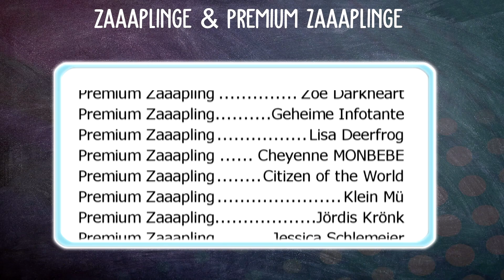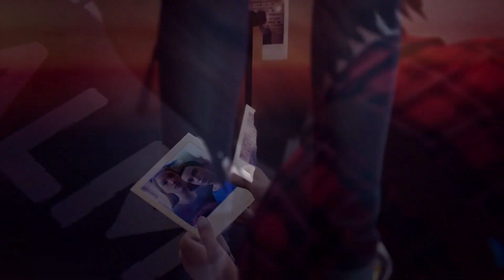WIE SCHÖN SIEHT DAS AUS! 🐎 KOSTENLOSE DEMO 🐴 PFERDE SPIEL | That Horse Game